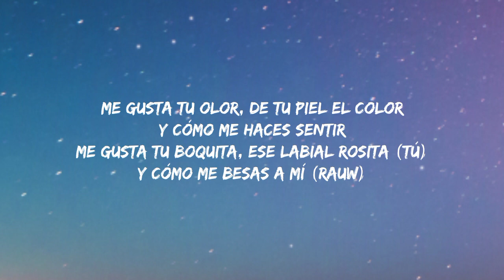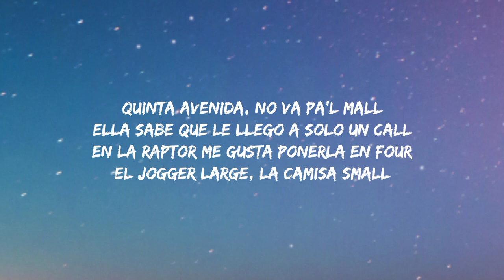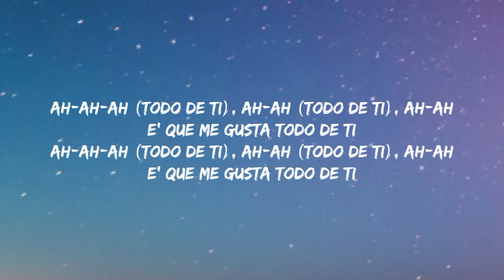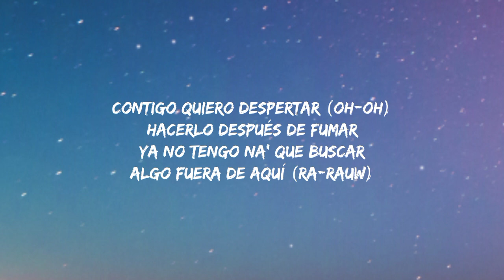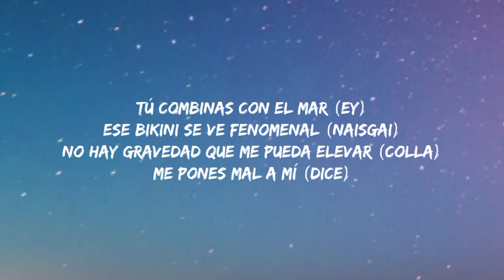Todo de Ti - Rauw Alejandro (Letra/Lyrics)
Letra:

[Letra de "Todo De Ti"]

[Intro]
One, two
One, two, three, four
Dice, Ra-Rauw

[Verso 1]
El viento soba tu cabello
Uh-uh-uh-uh-uh
Me matan esos ojos bellos
Uh-uh-uh-uh-uh
Me gusta tu boquita, ese labial rosita
Y cómo me besas a mí (Yeh)

[Estribillo]
De toa' tus parte’, ¿cuál decido?

[Pre-Estribillo]
Ese bikini se ve fenomenal (Eh-eh)

[Outro]
Ra-Rauw
(Tú combinas con el mar)
Ey
(Ese bikini se ve fenomenal)
Naisgai, Colla
Dice
Rauw Alejandro
(Algo fuera de aquí)
Uh-uh, uh-uh